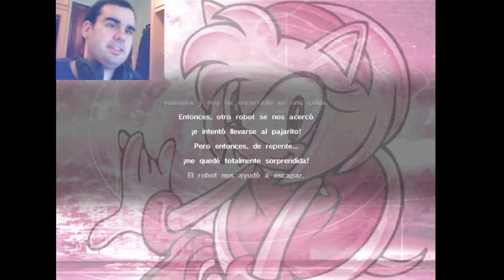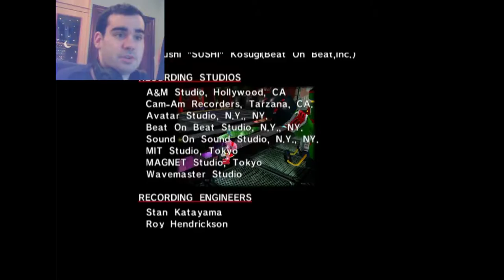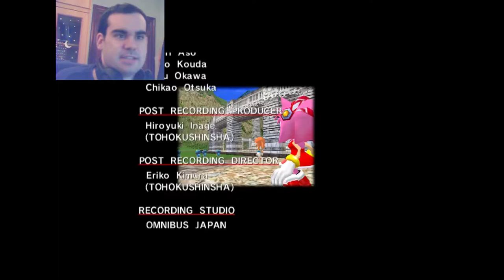|Amy final| El poder de una mujer erizo - Sonic Adventure part 13